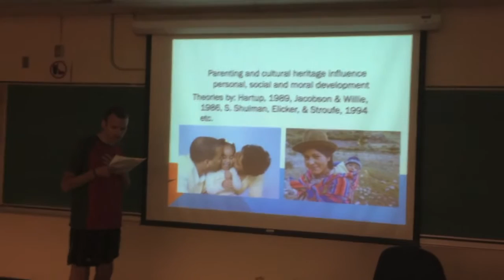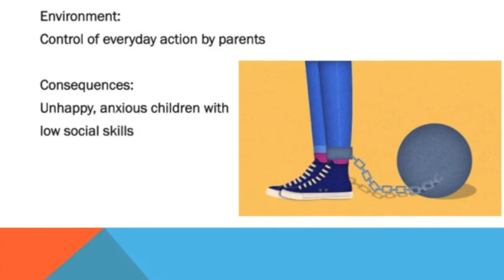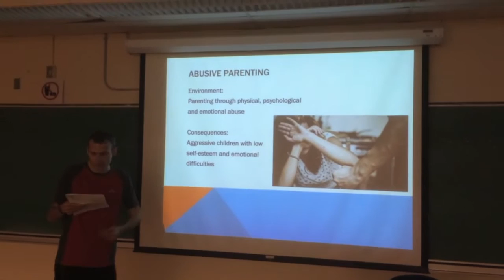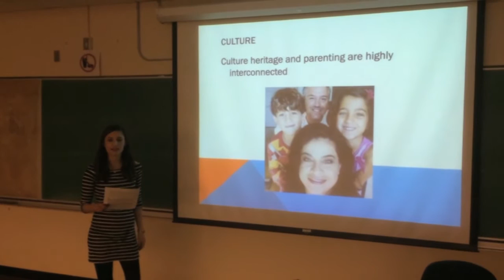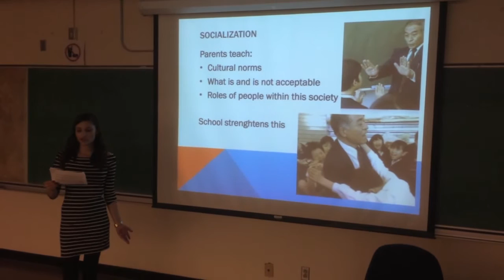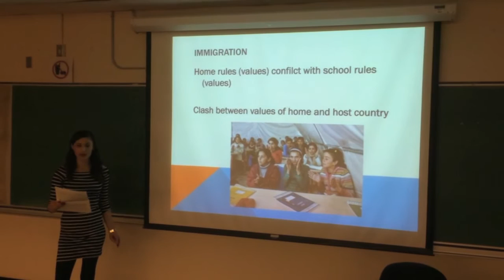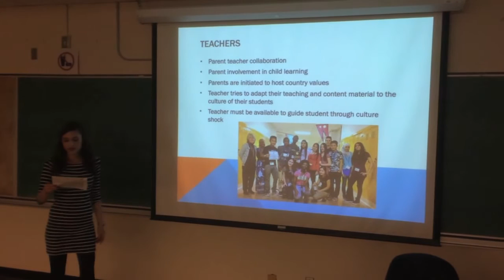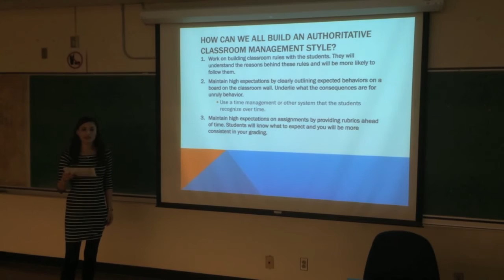Parenting & Cultural Influences on Development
Sources:

Baumrind, D. (1966). Effects of Authoritative Parental Control on Child Behavior. Child Development, 37(4), 887–907.

Clark, R. (1993). Homework-focused parenting practices that positively affect student achievement. In N. F. Chavkin (Ed.), Families and schools in a pluralistic society (pp. 85-105). Albany, NY: State University of New York.

Deslandes, R., & Bertrand, R. (2005). Motivation of parent involvement in secondary-level schooling. Journal of Educational Research, 98(3), 164-175.

Gray, R. Marjory & Steinberg, L. (1999). Unpacking Authoritative Parenting: Reassessing a Multidimensional Construct. Journal of Marriage and Family, 61(3),574-587.

Robinson, C. C., Mandleco, B., Olsen, S. F., & Hart, C. H. (1995). Authoritative, authoritarian, and permissive parenting practices: development of a new measure. Psychological Reports, 77(3), 819–830.

Shumow, L.; Vandell, D. L.; Posner, J. K. (1998). Harsh, Firm, and Permissive Parenting in Low-Income Families Relations to Children’s Academic Achievement and Behavioral Adjustment. Journal of Family Issues, 19 (5), 483–507.

Urdanivia-English, C. (2001). Whose History? Social Studies in an Elementary English Class for Speakers of Other Languages, The Social Studies, 92(5): 193-197.